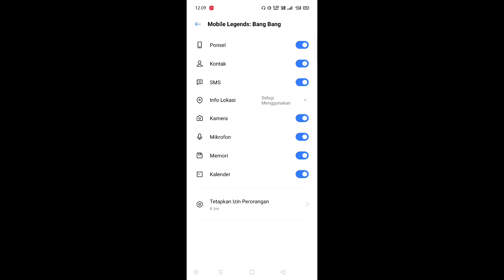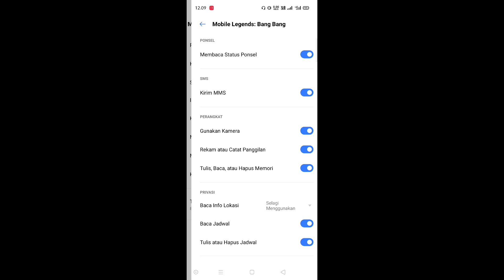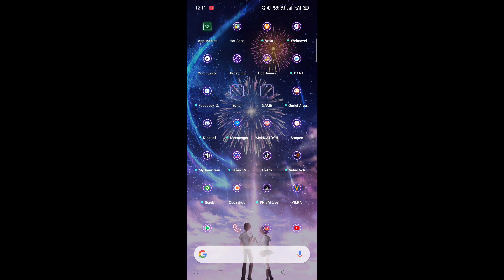Cara Mengembalikan Map ML Ke Semula,Gak Ribet 100% Work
di video ini tutorial tentang cara mengembalikan map drone ke map normal,tanpa hapus data dan gak ribet.